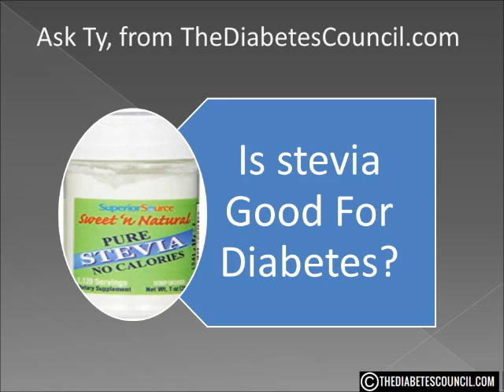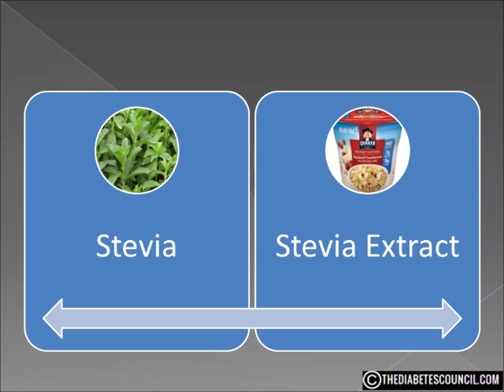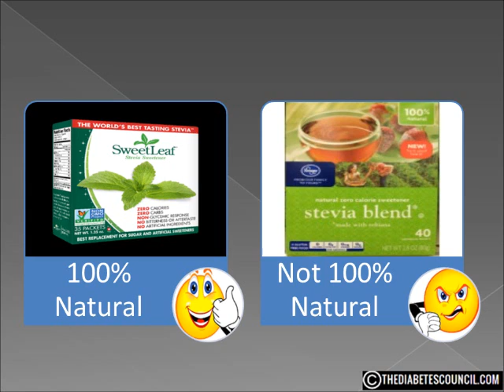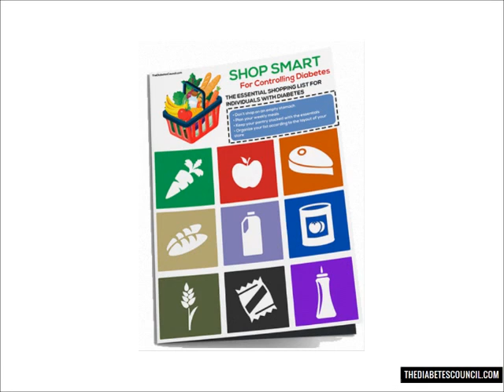Is Stevia Good For Diabetes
▸▸▸ Enroll in our Detox Course for Diabetes Enroll in our new Detox Course and learn How to Heal using a Holistic Approach plus more. Is Stevia Good or Bad For Diabetes

Hello, I'm Ty Mason from TheDiabetesCouncil.com, researcher, writer and I have type 2 diabetes.  Today I'm going to answer the question, is stevia good for diabetes. But before we get into that, make sure you download my free diabetes management book which also includes a diabetes grocery shopping guide (foods to eat and avoid) by clicking the

Stevia is actually a plant naturally grown in Brazil and Paraguay.  It is now being grown in many other countries with China now being the largest export of the sweetener derived from the plant.  The plant is in the same family as chrysanthemums and sunflowers.
The extract taken from the stevia plant has been used for many years as a sweetener, but was actually banned in the United States in 1991 because it was thought to cause cancer.  The ban was lifted in 1995, but the Food and Drug Administration (FDA) allowed stevia to be imported and sold as a food supplement, but not as a sweetener.  In December 2008, the FDA declared stevia Generally Regarded As Safe.

Since then the market has been flooded with “stevia” sugar substitutes.  Just some of the “brand” names of stevia are:

Stevia in the Raw
Truvia
PureVia
Sweet Leaf
WalMart has their own “brand” Great Value Stevia
Only Sweet

And there are plenty of “Generic” stevia based sweeteners available.

Stevia extract is 250-300 times sweeter than table sugar.

Stevia is generally accepted as a good sugar substitute.

A 2003 study by Søren Gregersen found that stevioside reduces postprandial blood glucose levels in type 2 diabetic patients, indicating beneficial effects on the glucose metabolism. Stevioside may be advantageous in the treatment of type 2 diabetes.  Postbrandial simply means the blood glucose levels after eating a meal.

A 2012 study by Naveen Shivanna found that the active ingredients in stevia not only had a positive impact on blood glucose levels, but was found to be an anti-oxidant and had liver protection properties.
So, is stevia good for diabetes?  My answer is yes.

But I do feel you need to read the labels before you buy.  Some forms of stevia sold in the US is all natural, but is it all stevia?  Others have additives in them to promote longer shelf life.  Be sure to read the label to ensure you are getting an all-natural, all stevia sweetener.

I hope this answered your question is Stevia good or bad for diabetes. Don’t forget to get your diabetes management book by clicking the